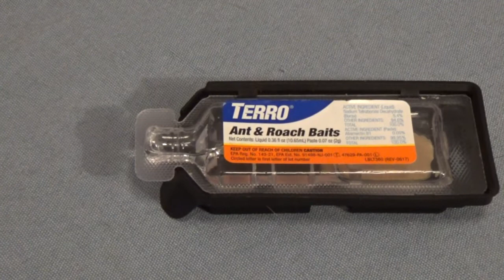Ant and Roach Killer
The Terro Ant and Roach Bait Station has 2 baits in one station. The liquid bait is for sweet eating ants. It uses Borax a natural mineral that is low in toxicity for people and pets. The paste is a bait for cockroaches, silverfish and ants looking for protein.